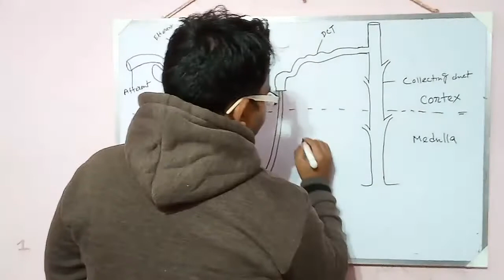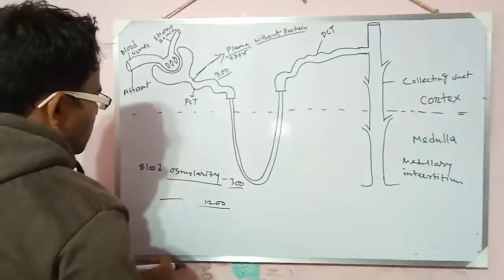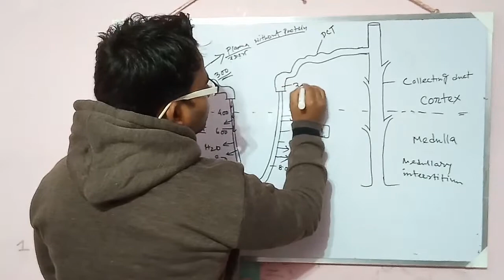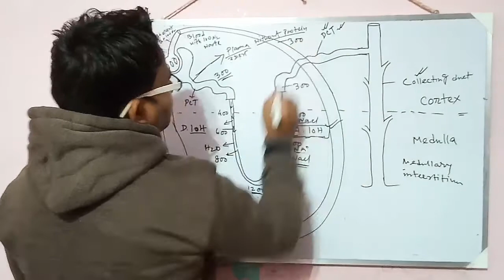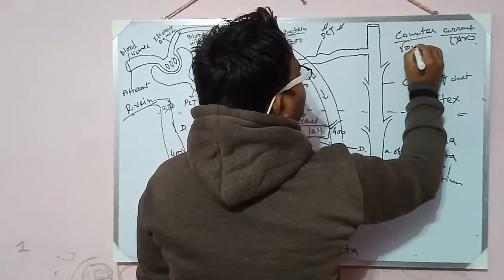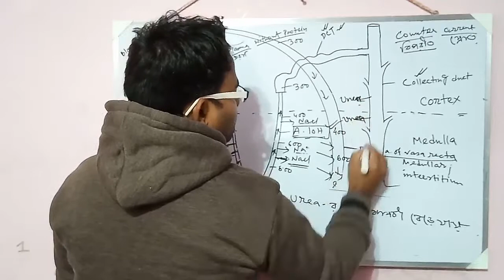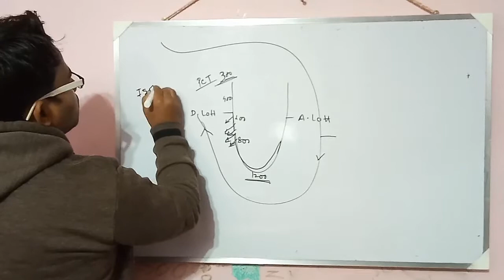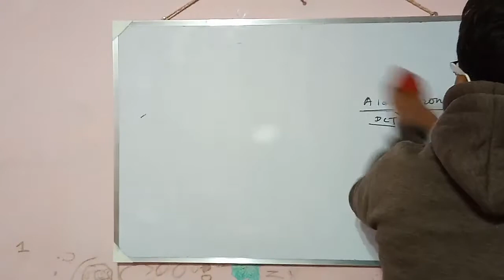Class Xi Biology || Chapter-17 || Part 6 || Counter Current Mechanism in Simple way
What is counter current mechanism.
Why it is called counter current.
Which hormones helps in counter current effect.
Why counter current mechanism occurs.
Counter current mechanism in bengali.
Counter current mechanism.